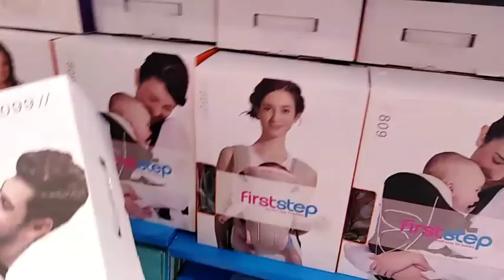Namili kami sa lulu mall Jubail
Pagong buhay ofw sa jubail
Jubail buhay ofw#bagong buhay